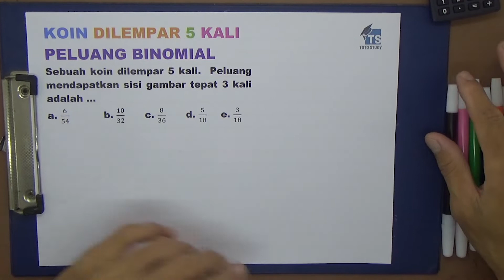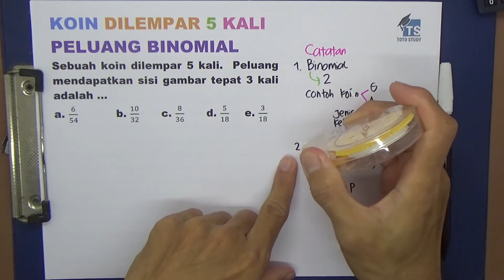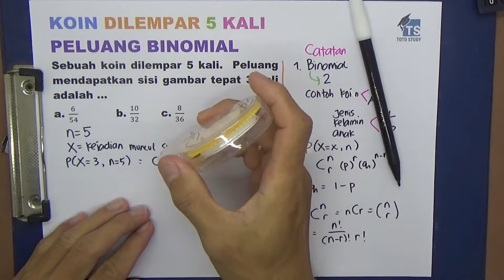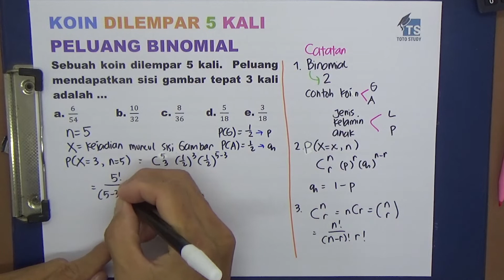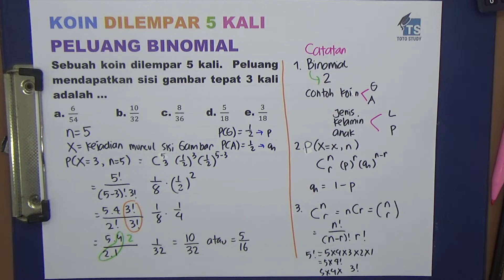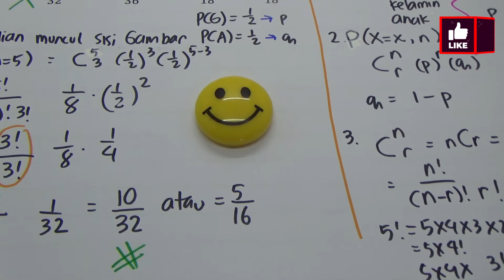Koin Dilempar 5 kali Peluang Binomial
KOIN DILEMPAR 5 KALI
PELUANG BINOMIAL
Sebuah koin dilempar 5 kali.  Peluang mendapatkan sisi gambar tepat 3 kali adalah …

Softwares :
Adobe Premiere Pro
Adobe Photoshop